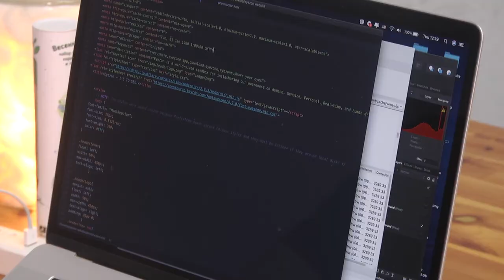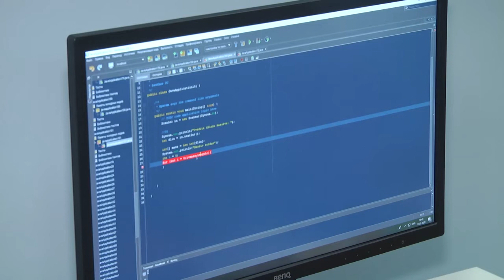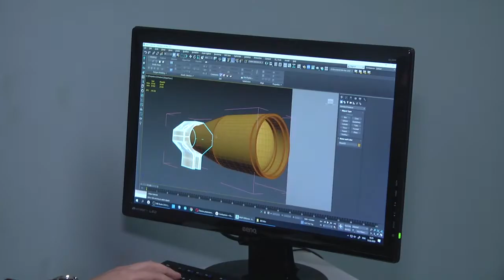2020-02-14 г. Брест. День компьютерщика. Новости на Буг-ТВ.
День компьютерщика.
14 февраля своим праздником считают не только влюбленные пары, те, кто не представляет свою жизнь друг без друга. Это еще и день тех, кто посвятил свою профессиональную жизнь IT-технологиям. 14-февраля – день компьютерщика. Дата в календаре появилась неслучайно. Именно в этот день в далеком 1946 года научному миру и всем заинтересованным был продемонстрирован первый реально работающий электронный компьютер ENIAC I . Конечно, были и более ранние модели, но это все прототипы и экспериментальные варианты. Сегодня представить нашу жизнь без этих машин уже невозможно. А еще без людей, которые с использованием возможностей компьютеров творят настоящие чудеса. Анастасия Ноздрин – Плотницкая познакомилась с теми, кто работает в настоящем, заглядывая в будущее.